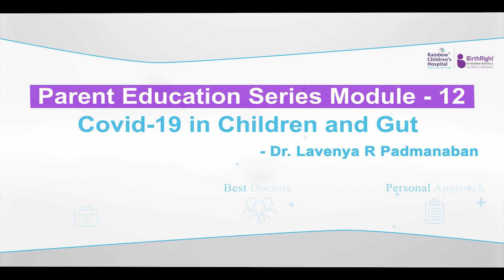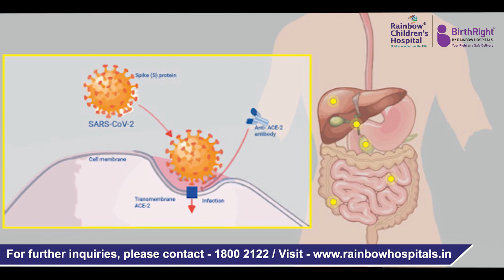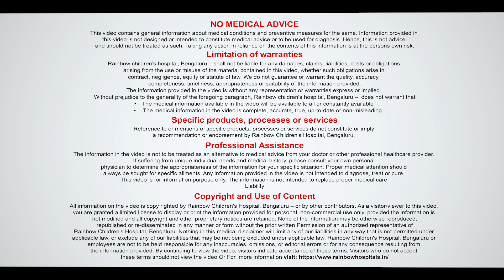Parent Education Series: Episode 12 | COVID-19 in Children and Gut | Dr Lavenya R Padmanaban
In the 12th episode of the Parent Education Series put together by Rainbow Children's Hospital & BirthRight, Marathahalli, Bengaluru, Dr Lavenya R Padmanaban, Consultant - Pediatric Gastroenterologist & Hepatologist, talks about COVID-19 in children and its effect on the stomach and the gastrointestinal tract.

In this video, Dr Lavenya says that gastrointestinal symptoms are a common feature in children with COVID-19. They can present with these symptoms during the acute phase of the infection or during recovery. Some children exhibit severe symptoms after they have completely recovered from the infection as well as MIS-C.